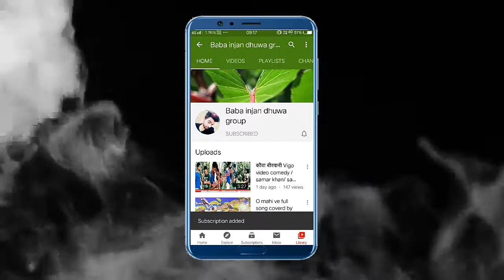Bhojpuri Film Shooting Kaise Hota Hai / Samar Khan / Samar Dance Group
1) bhojpuri film shooting kaise hoti hai
2) bhojpuri film shooting kaise karte hain
3) bhojpuri film shooting kaise kiya jata hai
4) bhojpuri film shooting kis tarah hota hai
5) bhojpuri film shooting kahan hota hai
6) bhojpuri film shooting kaise hoti
7) bhojpuri film shooting hote hue
8) bhojpuri film shooting kaise karta hai
9) bhojpuri film shooting kaise hota hai dekhiye

           ( Full Hd Video Quilty )

ईस से भी मजे दार Video का Link ..

आैर Serial Video का Link..

आैर  Film का Trail Video Link...

Sad Song का Link..

आैर Comedy Video का Link...

आैर भोजपुरी गीत का Link ...